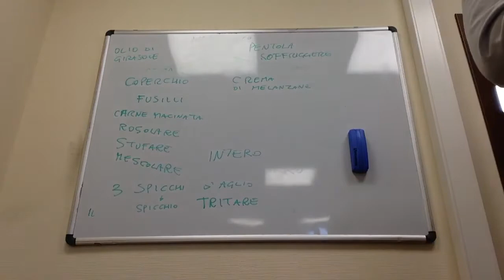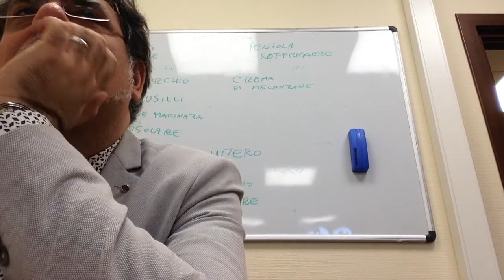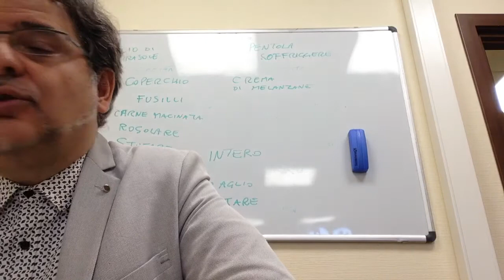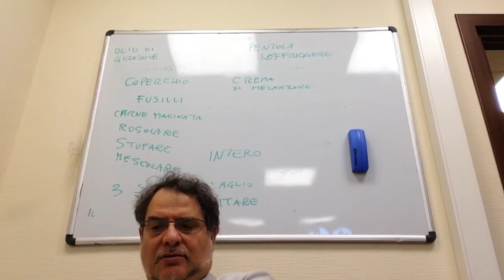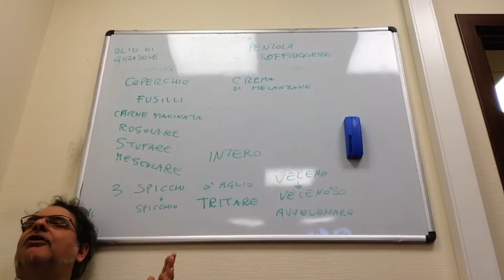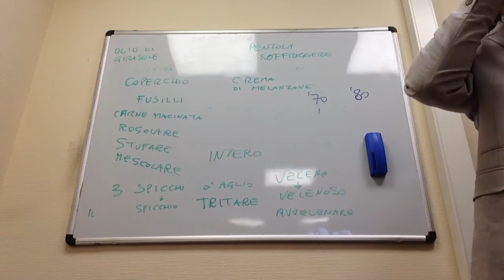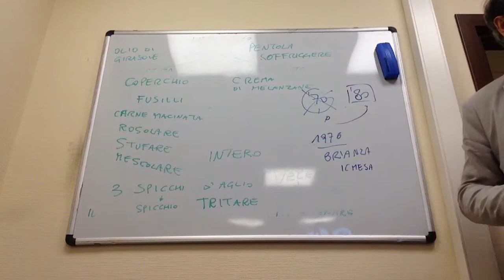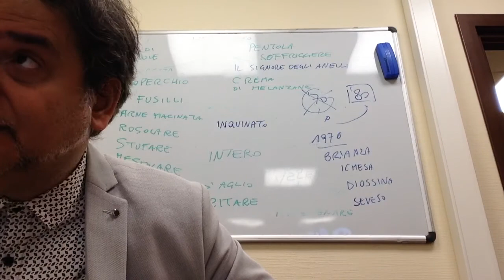Canzone e compiti a casa